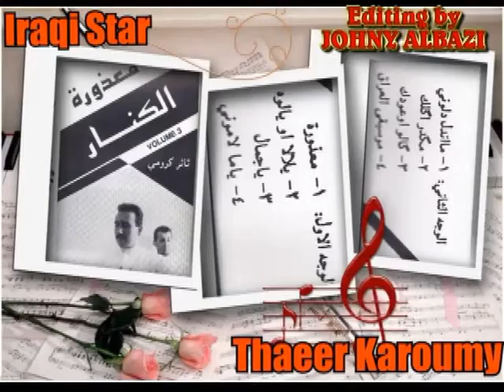Thaeer Karoumy ثائر كرومي يا لا لا يا لوه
Chaldean Star
Thaeer Karoumy ثائر كرومي
Song :   يا لا لا يا لوه